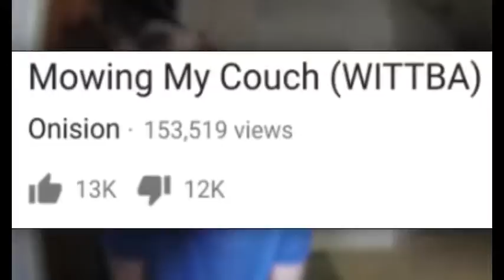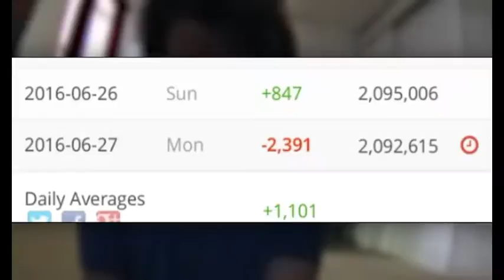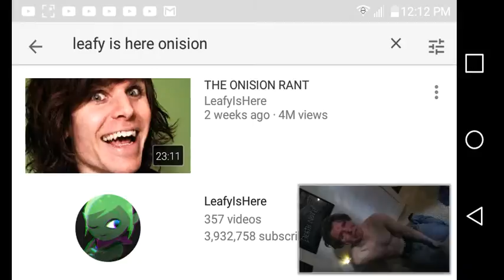Ok WHAT THE FUDGE ONIEION PT2